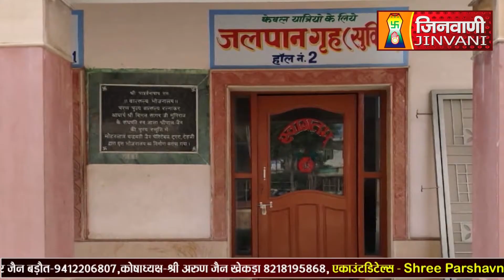Abhishek Shantidhara 24 Feb 2023 Pracheen Mandir Khekda Baghpat,(UP) A07926